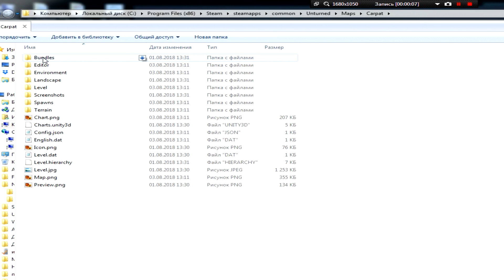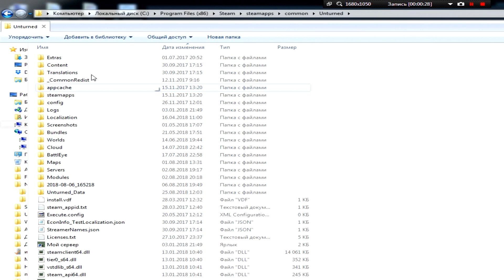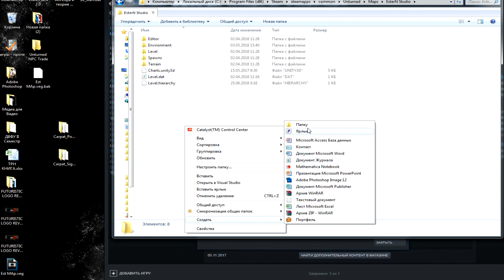Unturned - Пропадают модовые объекты, постройки в map editor [Решение]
Описание проблемы: Пропадают (пропали) объекты, вещи, оружие, транспорт или нпс на нашей карте при этом все предметы взяты из Workshop или других карт.

Решение: Вшить эти вещи в свою карту.

Теги: Unturned как добавить модовые объекты на свою карту

У многих возникала такая проблема, когда часами создаёшь карту в антюрнед, а потом после переустановки или других причин, часть объектов пропадает... Это очень грустно и поэтому я решил эту проблему, надеюсь вы поддержите меня лайком :)

Обязательно добавляйте объекты в свою карту перед работой, это касается модифицированных объектов (созданных в 3Dmax, Blender или Maya)

Спасибо Grama Design за анимацию в интро :)

Теги для поиска: пропали объекты в unturned map editor, пропадают дома, модовские предметы пропали, куда-то делись вещи в unturned в мэп эдитор, редактор карт.